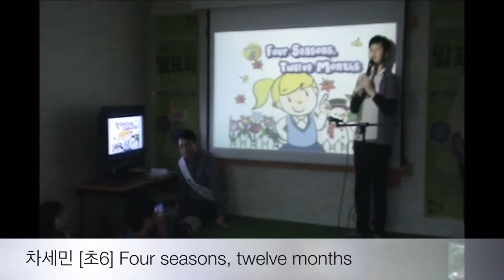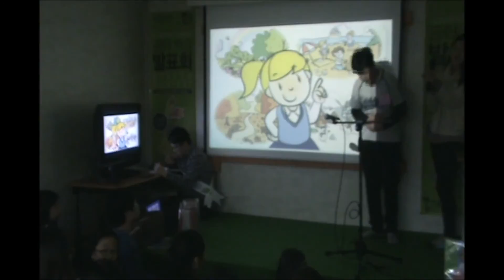제1회 공터연합발표회 - 차세민 [영어]